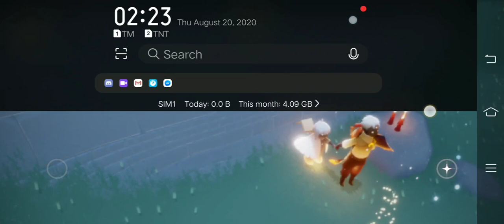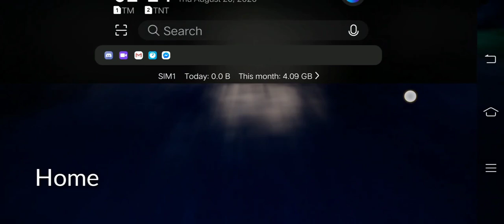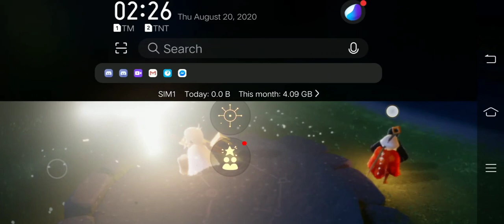Sky Diary : silent runs w/ Portuguese friend p.3 😆